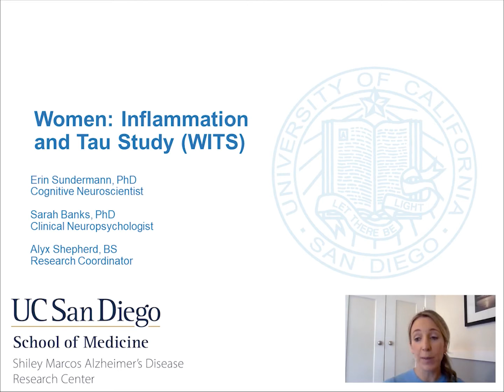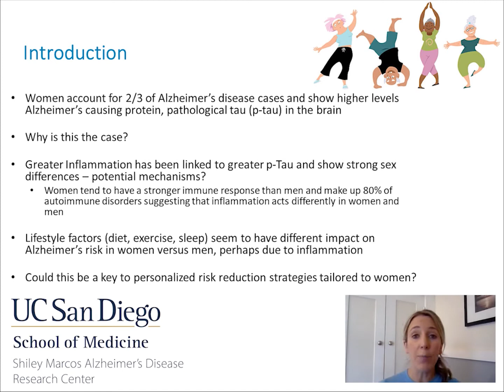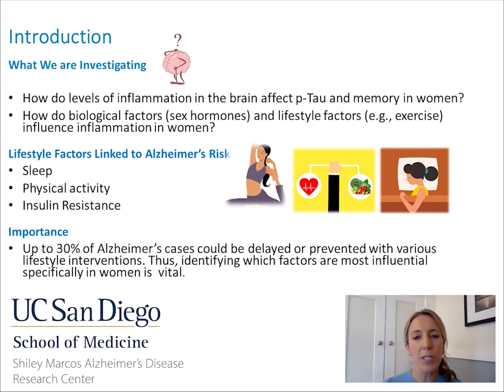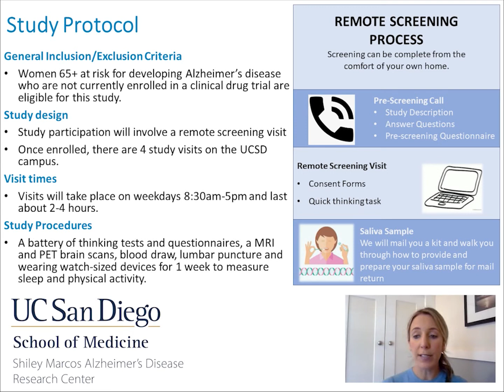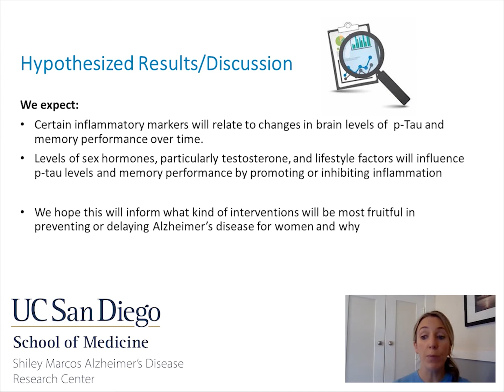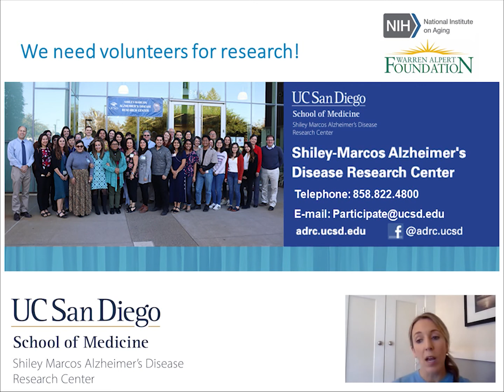Erin Sundermann, PhD - Women: Inflammation and Tau Study (WITS)